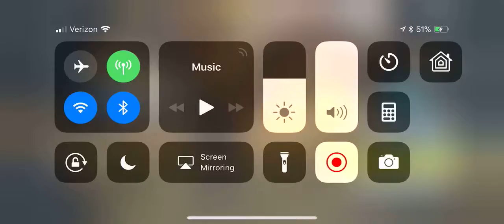Rules Of Survival Gameplay (iPhone X)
Rules Of Survival Gameplay on the iPhone X.